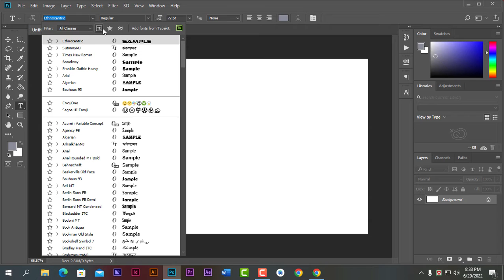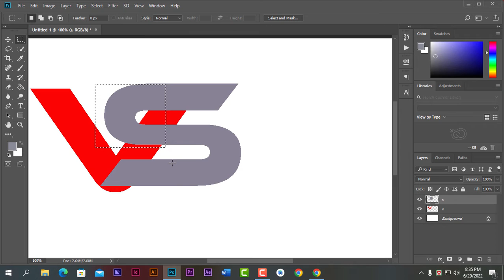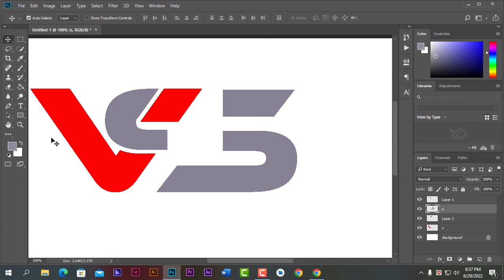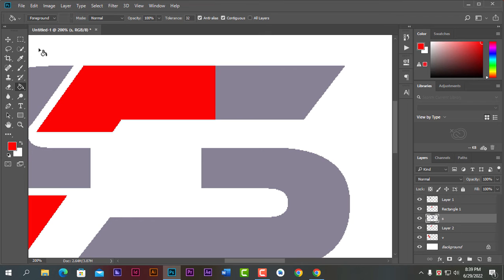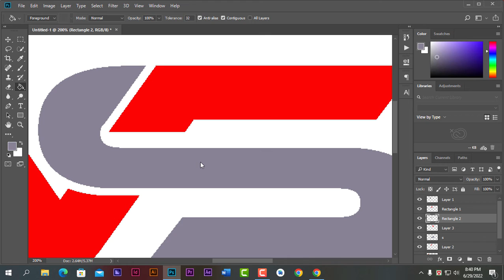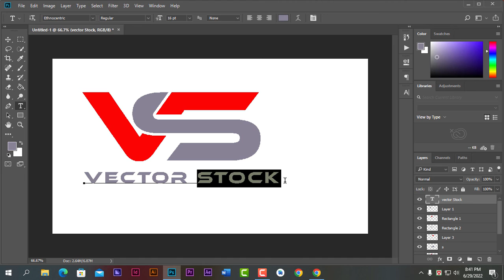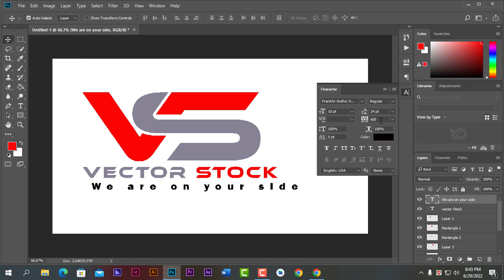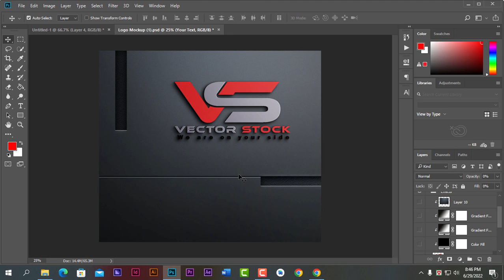Logo Design: Typography logo design within just ten minutes।। Adobe Photoshop Tutorial: Logo design.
Note: ভিডিওটিতে প্রয়োজনীয় কিবোর্ড এক্টিভিটিসসমূহ লিখিতভাবে দেওয়া হয়নি। তবে হতাশ হবেন না। এখানে ভিডিওটিতে দেওয়া সাইবটাইটেল বা সিসি তে ক্লিক করুন, তাহলে লোগোটি ডিজাইনের ক্ষেত্রে বিভিন্ন যায়গায় যে সব কি বোর্ড এ্যাক্টিভিটিস করেছি তা আপনারা দেখতে পাবেন। ধন্যবাদ।
The video does not provide the required keyboard activities in writing. But do not despair. Click on the subtitle or CC given in the video here, then you will see all the key board activities that we have done in different places in terms of logo design. Thanks.